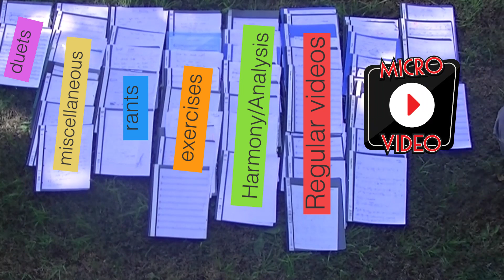Introducing the micro video/Jazzduets blog stream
music in video comes from 'Indian Summer' 2003 Nick Homes

location. route 5 near Villa serranita- cordoba argentina